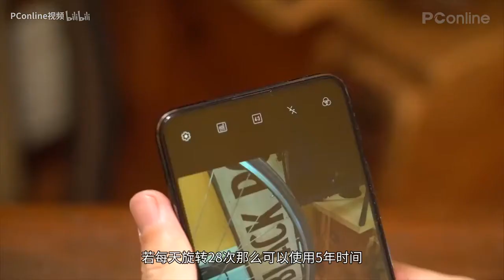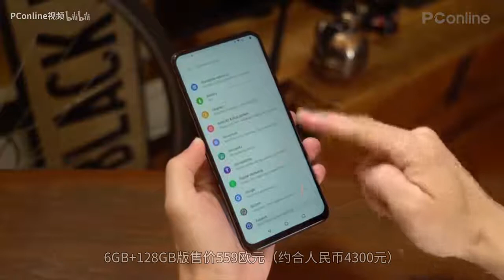【PConline】华硕ZenFone 6发布：翻转相机重出江湖